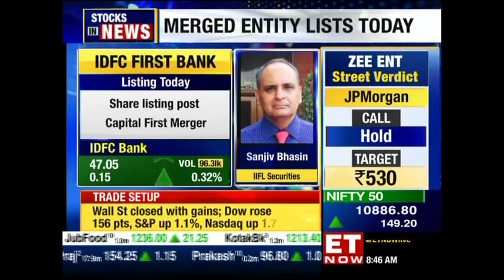Sanjiv Bhasin of IIFL Securities speaks on IDFC First Bank's merged entity list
IDFC First Bank to start trading from today after the big merger. Sanjiv Bhasin of IIFL Securities speaks to ET NOW about the first trading session after the merger. He says that they have been overweight and a cumulate on IDFC Bank & Capital First. He thinks that this will be the best amalgamation of MSME & retail loans.
Listen in!